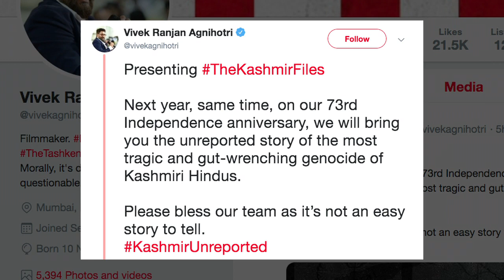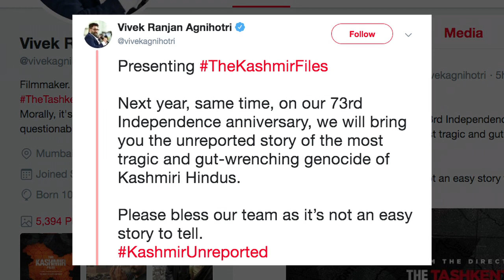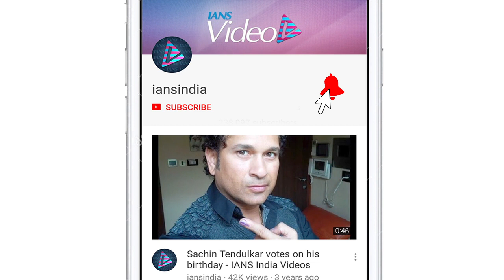Vivek Agnihotri's next titled 'The Kashmir Files'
Filmmaker Vivek Agnihotri on Wednesday announced the title for his next "The Kashmir Files", based on the genocide of Kashmiri Hindus.